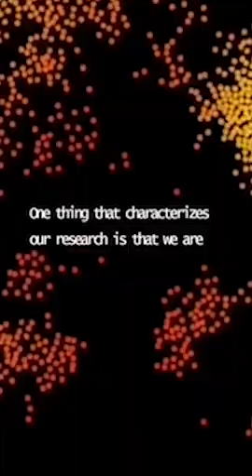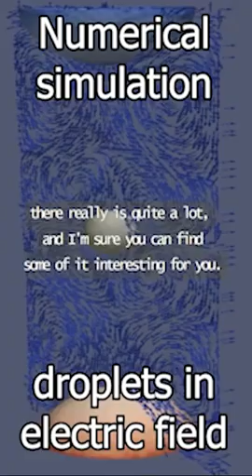PoreLab MSC teaser